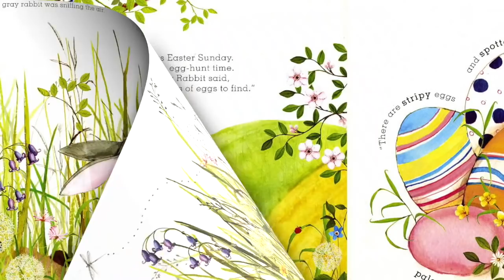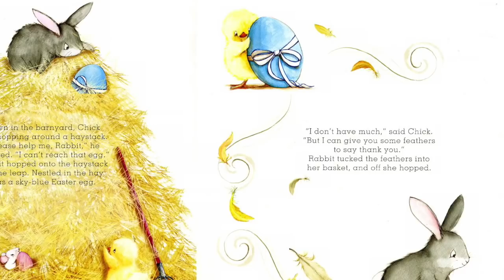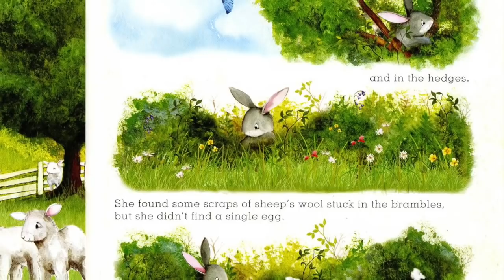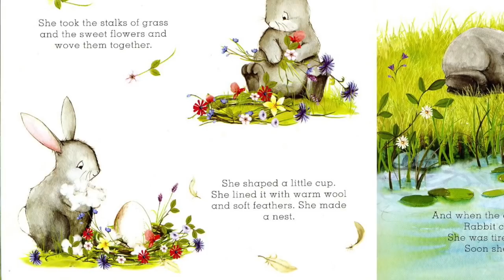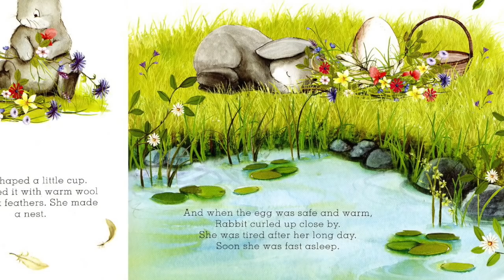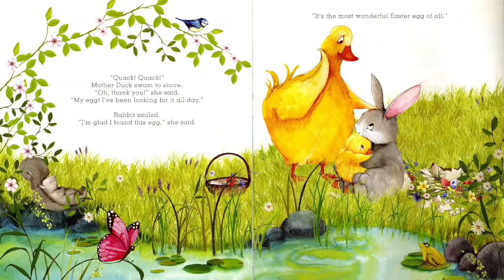THE BEST EASTER EGG HUNT EVER Book | Easter Books for Kids | Children's Books Read Aloud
Hey Happy Readers!!  Welcome to our Children's Books Read Aloud! In this video we present an Easter Book Read Aloud from one of our Easter Books for Kids, The Best Easter Egg Hunt Ever book read aloud by Beth with Happy Cultivated.

Today's Easter Book: The Best Easter Egg Hunt Ever is written by Dawn Casey and illustrated by Katy Hudson

In the Easter Children's Book, The Best Easter Egg Hunt Ever, it is Easter Sunday and Egg Hunt Day. Rabbit is on the hunt for the most special egg of all and with help from her friends she hopes to find it. The Best Easter Egg Hunt Ever is a great addition to Easter Books for Kids and a fun Easter book read aloud!!